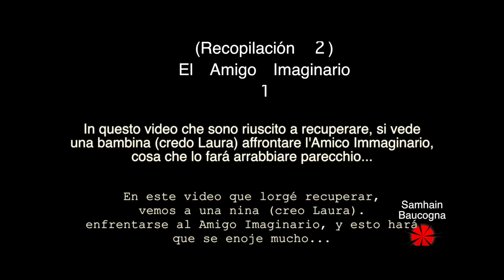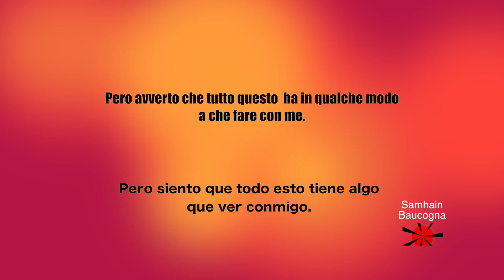Niña pelea con un fantasma que la atormenta, y esto se pone muy enojado ...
"El amigo Imaginario"  - serie 2
(Siete Hipótesis)

Observación 2_1
Paranormal Activity:
Terror extremo increible!
Nunca provoques una entidad paranormal!
Nunca juegues con ella porque no sabes a quién te enfrentas.
Podría ser un espíritu simple, o podría ser una entidad maligna, y las consecuencias podrían ser muy graves ...
Este video es una prueba de esto.

Mai provocare un entità paranormale, le conseguenze potrebbero essere molto gravi...